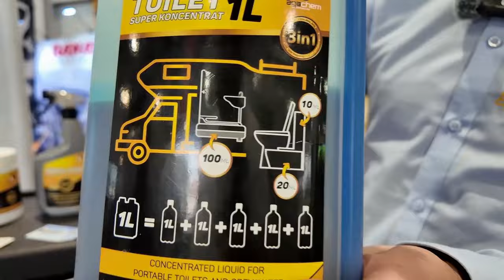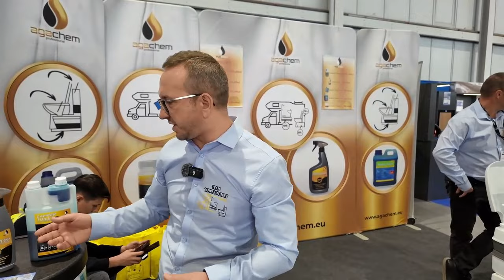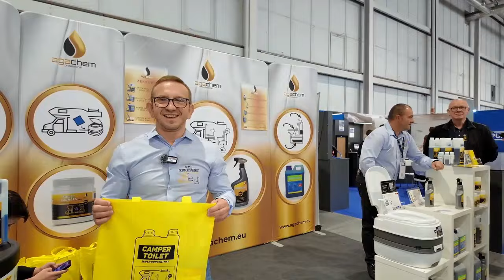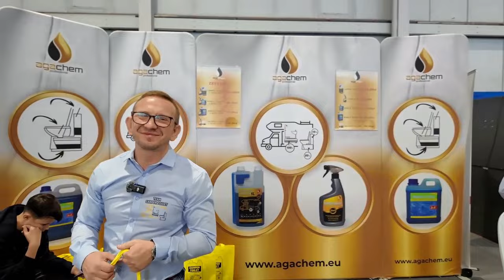Propozycja chemii. Uniwersalny środek. Czy warto??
W dzisiejszym vlogu zapraszamy Was na prezentację środka chemicznego do kaset turystycznych i nie tylko.

Spis treści:
00:00 Wstęp
00:00:20 Tutorial
00:00:29 Rozpoczęcie
00:02:34 Prezentacja produktów Agachem
00:06:11 Zakonczenie